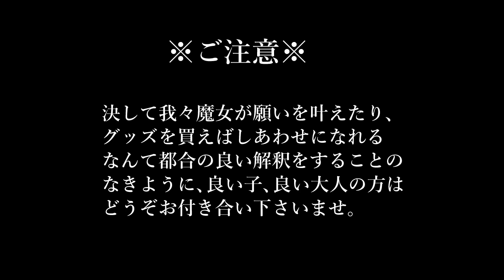マジカルオイルプロテクション（防御）の意味と使い方｜黒猫魔術店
プロテクションはミント系のシンシン+柑橘系の香り！太陽と木星のエレメントを持ちます。
マジカルオイルは魔術の儀式や聖別で使用される塗油です。

番組で紹介しているマジカルオイル（プロテクション）